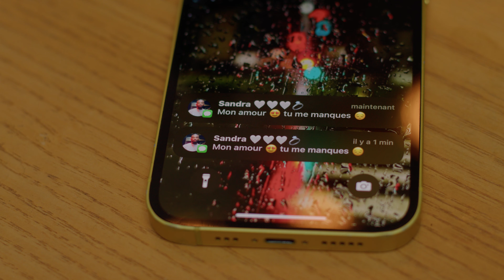Amaral d'Afrik - C'pas doux ( Clip vidéo )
Amaral d'Afrik - C'pas doux (Clip offciel)
🎤Compositeur : Amaral d'Afrik
🎹 Arrangeur : Roch Arthur
🎥 Réalisation : Mr Brex